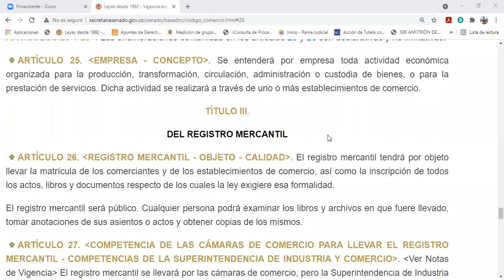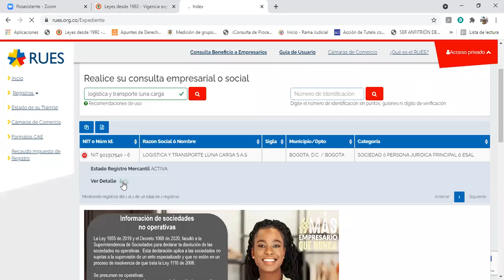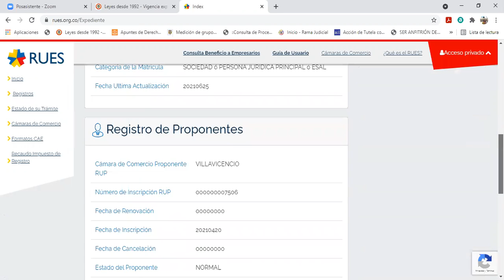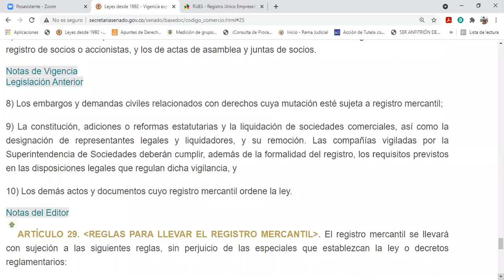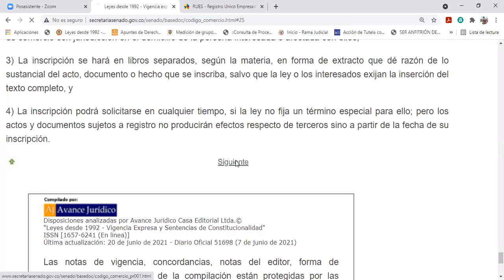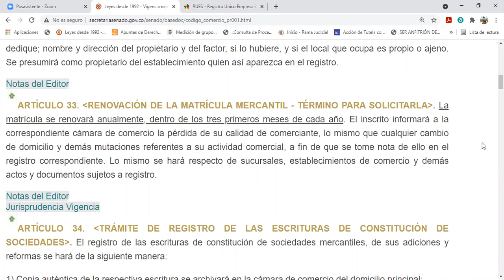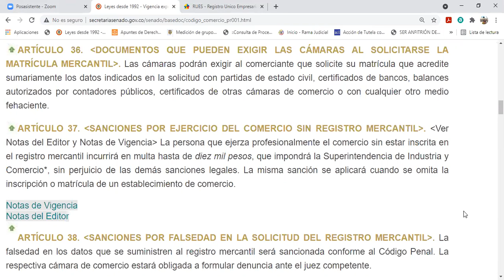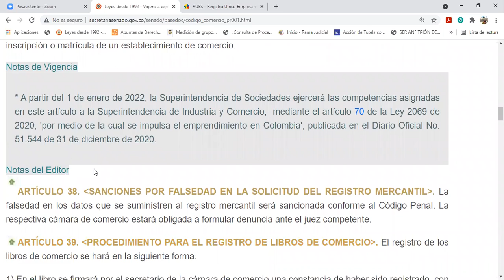Sesión 9 - 3 D - DC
Registro Mercantil